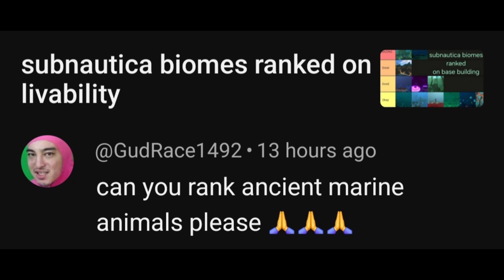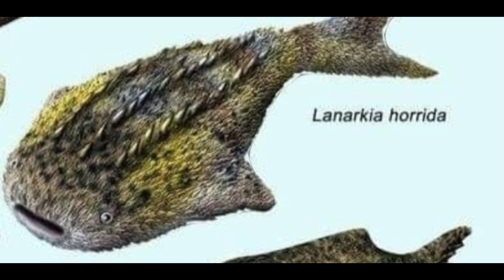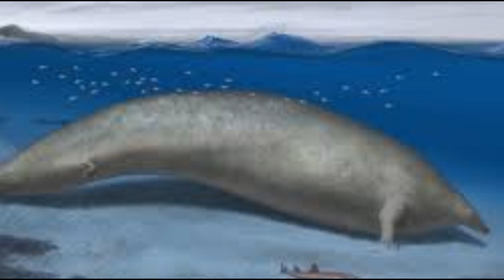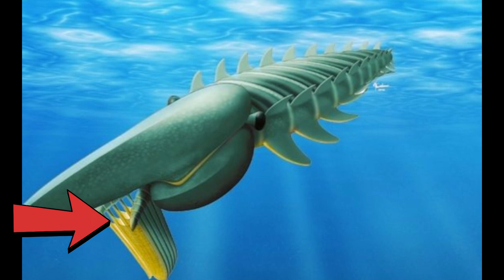ranking extinct sea creatures on weirdness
ty for recommending